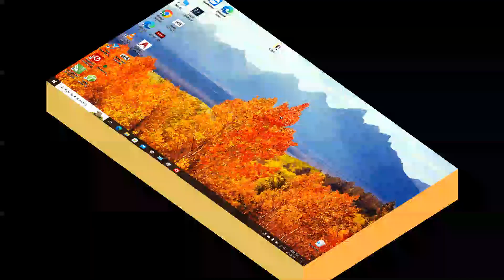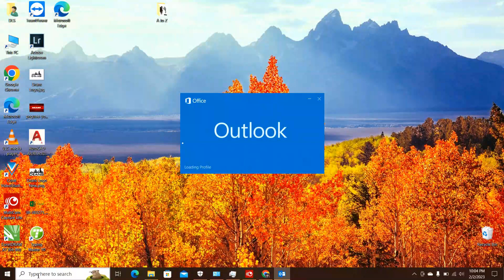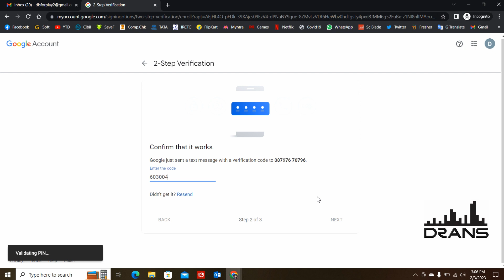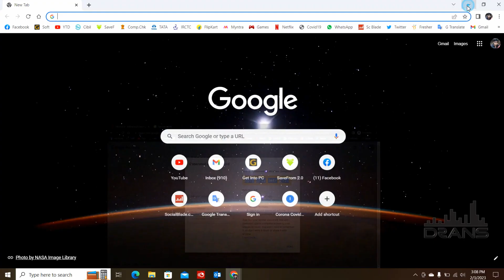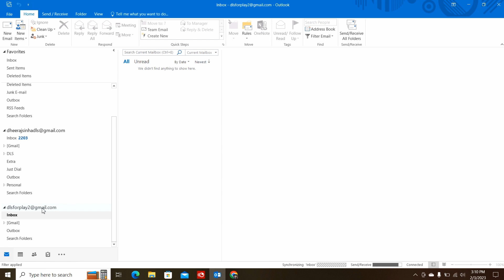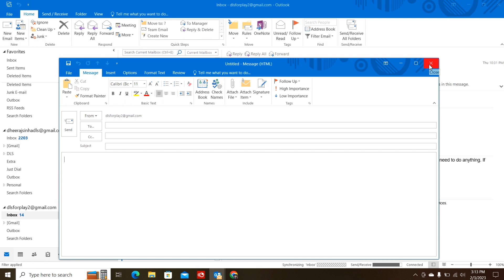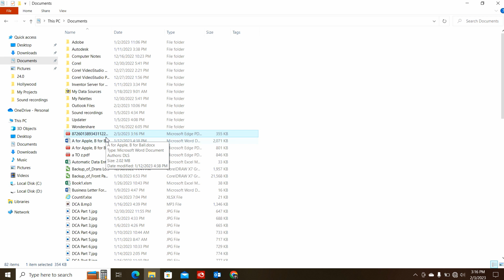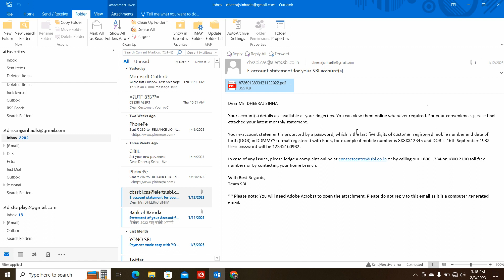Outlook Setup and Introduction (DCA Part 21) in Hindi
Creator : Dheeraj Sinha
Course Name : Diploma in Computer Application
Language : Hindi
Part : 21
This is the twenty-first  part of DCA Course and first part of MS Outlook.
Please ask your questions in comment, if any.
Time lapse used in this video, Please use desired fast playback speed from YouTube player setting if required.